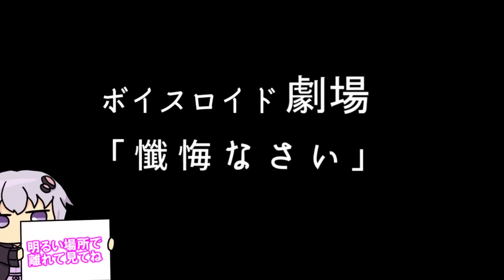【ゆかり先生劇場】ショートコント『懺悔なさい』（VOICEROID劇場）